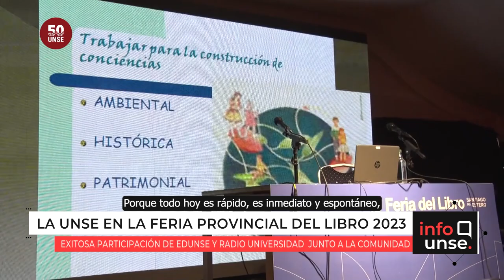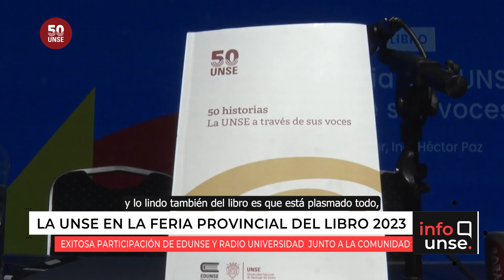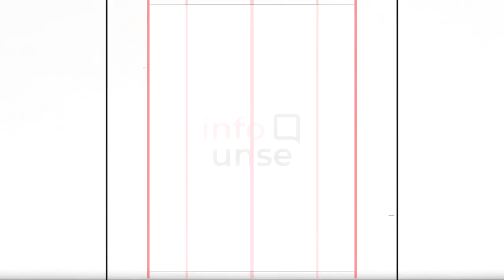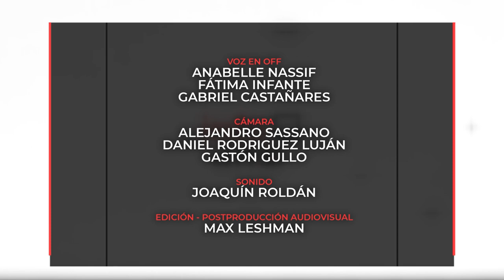INFO UNSE 03/11/2023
Hoy compartimos información sobre:

🔹 Participación de la UNSE en la 13ª Feria Provincial del Libro 2023.

🔹 Convenio para la puesta en marcha de la Propuesta Formativa: "Santiago Ciudad 2030: Construyendo el camino hacia el pensamiento digital".